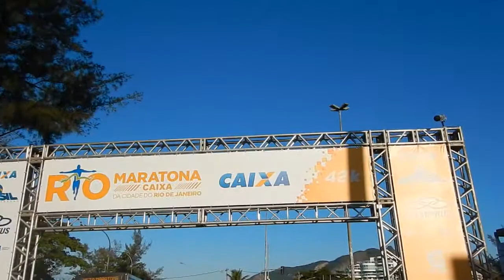Maratona do Rio 2017, a melhor maratona de todos os tempos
O vídeo mensal do blog Viajar correndo é sobre a Maratona Caixa da Cidade do Rio de Janeiro ou, apenas, Maratona do Rio, para os mais íntimos.

Aqui mostro um pouco como foi a minha experiência nessa corrida...  A minha 4ª participação na Maratona do Rio e a 15ª edição dessa corrida tão especial.

Foram 42 km de muita emoção... Corre para conferir o vídeo...

Para saber mais detalhes, leia o post Maratona do Rio, uma edição transcendental para mim

Caso queira ler um pouco mais sobre o assunto, indico os posts:
A Maratona do Rio na minha vida de corredora

🏠 Prefere o Airbnb? Reserve pelo Airbnb
📱 Compre seu chip com a O Meu Chip. Receba o chip na sua casa e já chegue ao destino conectado.